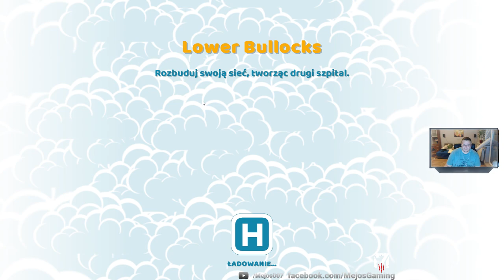Two Point Hospital: Mejos zarządca szpitala #2